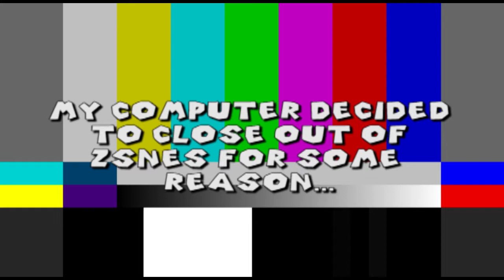Sicari - Ep. 4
So many rainbows!

Hey everybody my name is Captain Savage and I do Super Mario World ROMHack reviews.